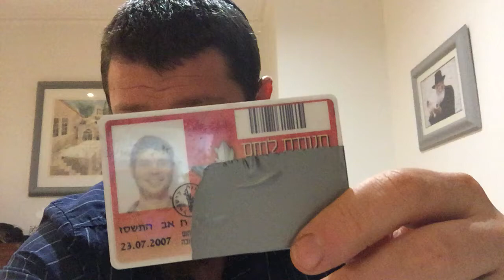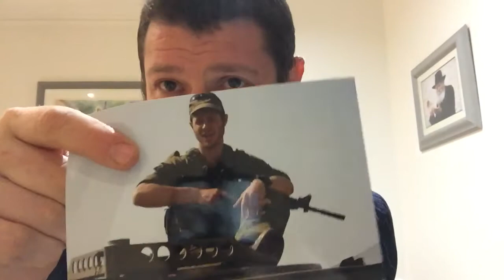Joining the IDF- Mahal - IDF Life Hacks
Reflections 11 years after my service on the 70th anniversary of Israel’s Independence

Some hints tips advice and insights along with life hacks before you join the IDF or do Mahal in the IDF.